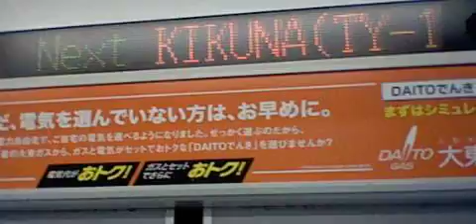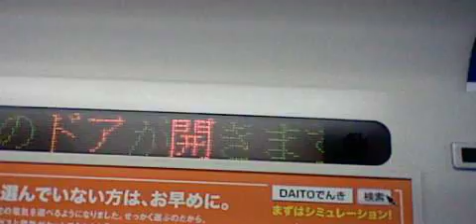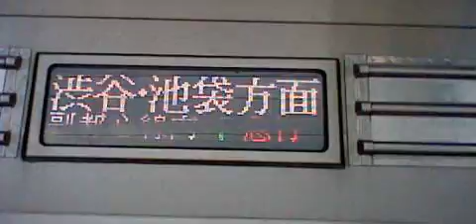東急東横線Fライナー特急森林公園行き東武9000系9105編成10両 菊名駅発車